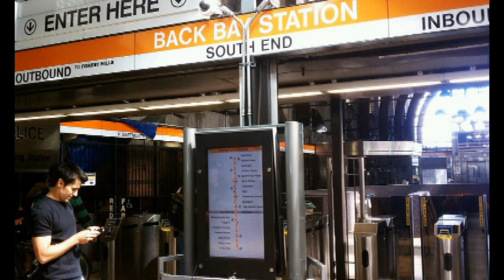Thoughts On... Monster Hunter 4 Ultimate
Time for some monhun!